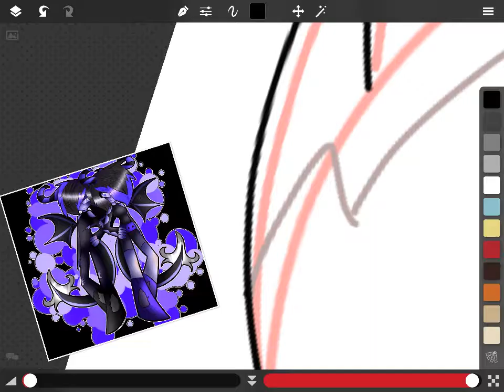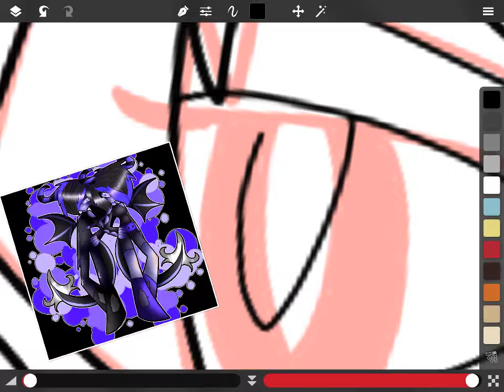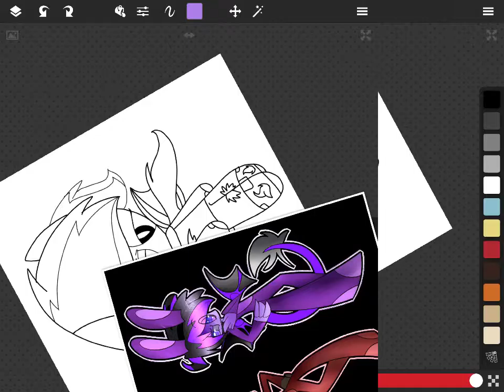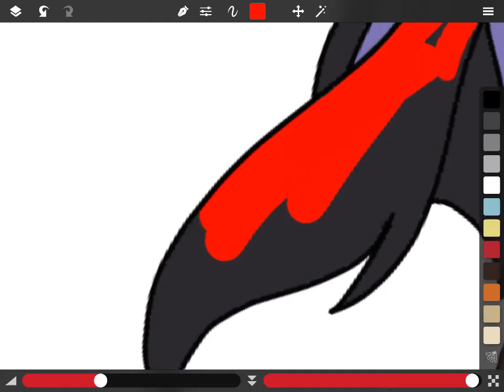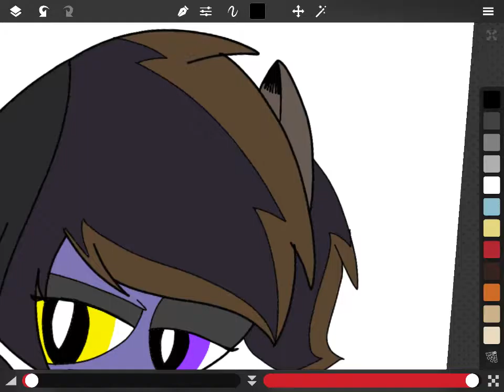sclaud a OC from my comic / my new OC :3 -speedpaint-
This is my fairy tail OC /my new OC :3